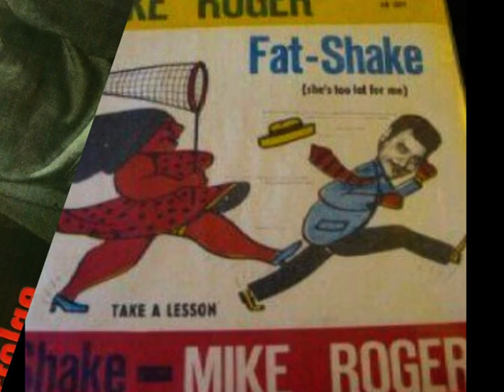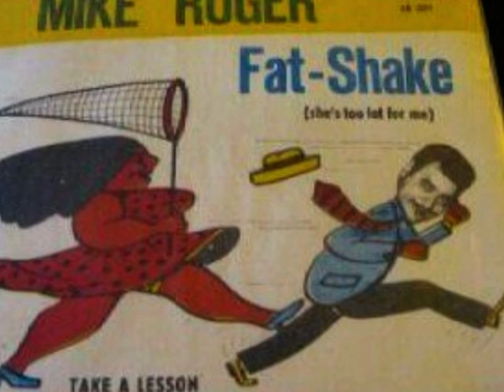Mike Roger-Let`s Slop 1962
Modetanz der frühen 60iger Jahre,der" Slop".